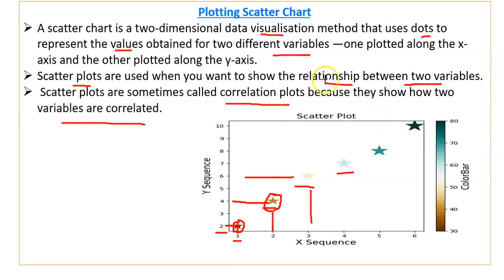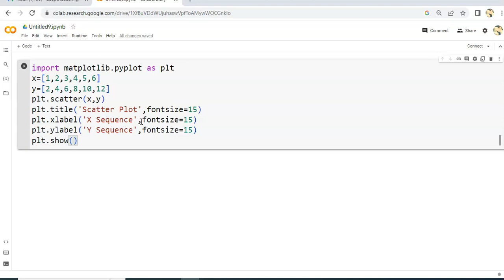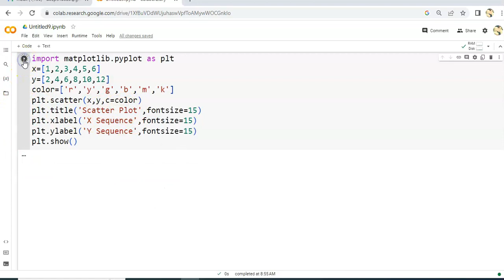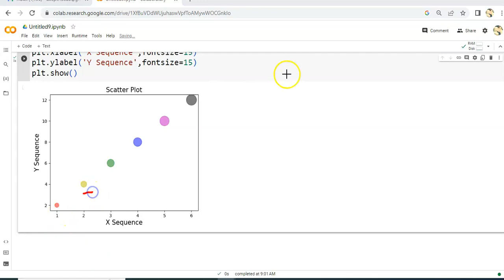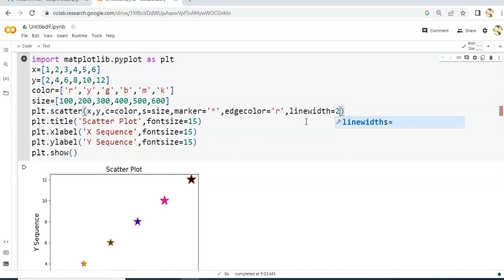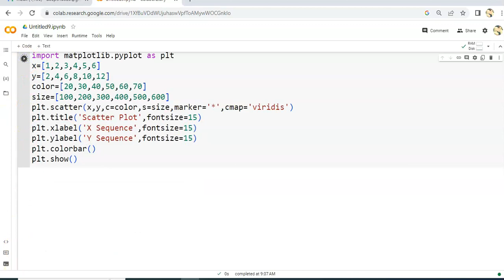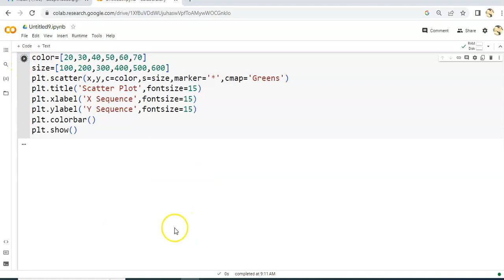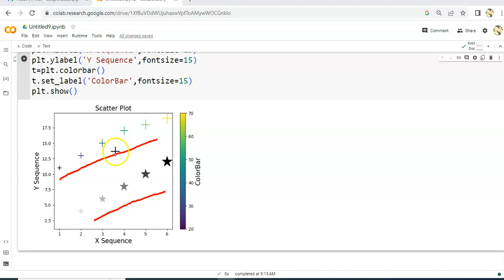Scatter Plot | Scatter plot using Matplotlib | Plotting Data using Matplotlib | Data Visualization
Hello Everyone, in this video, you will learn to create scatter plot using pyplot module of Matplotlib Library.